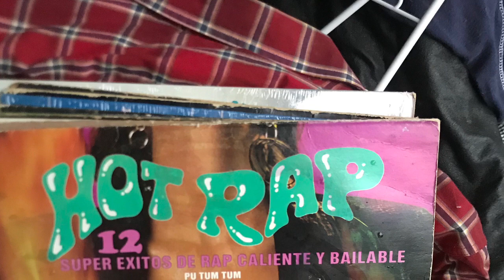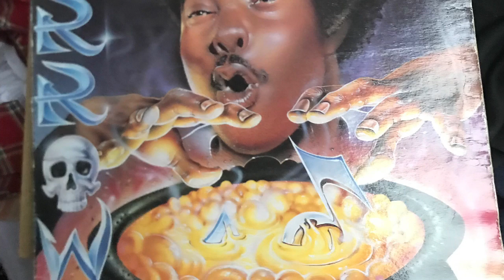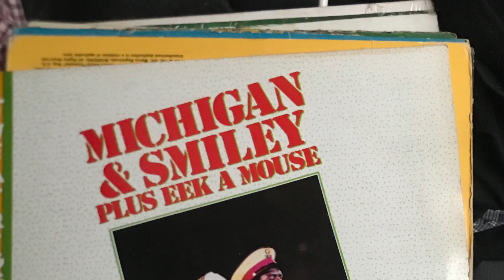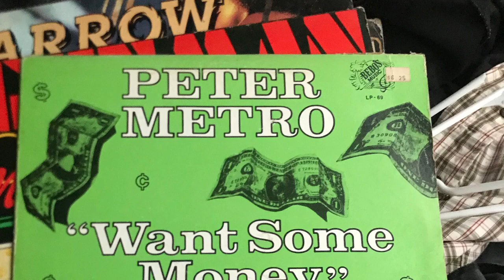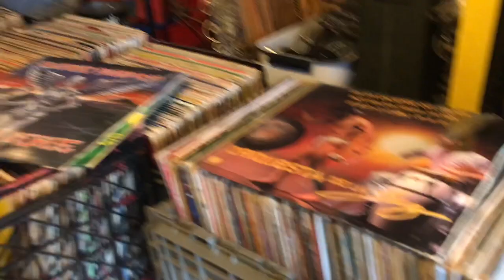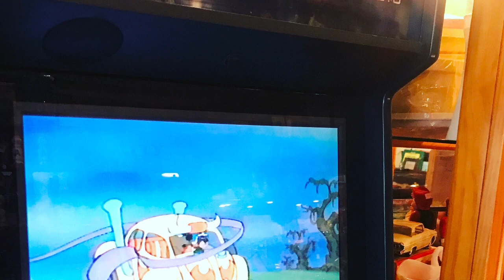SHU-HAUL Storage unit auction picking, vinyl score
Reggae dub salsa music major vinyl record score